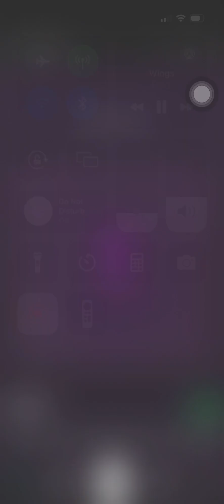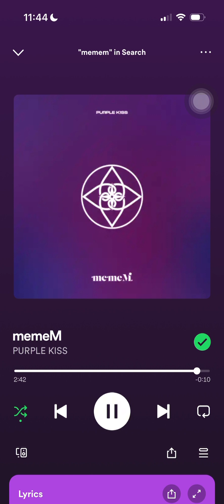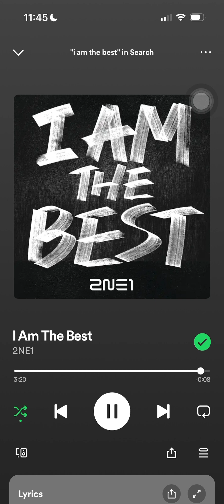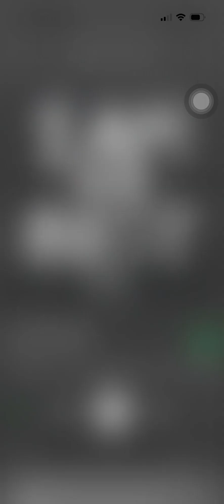April 8, 2024